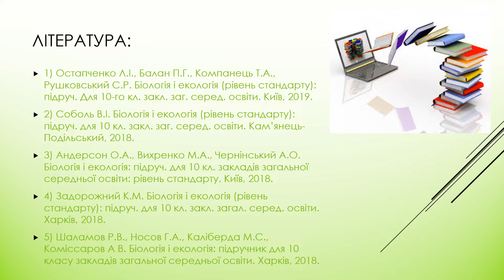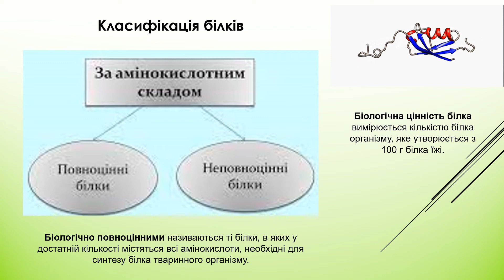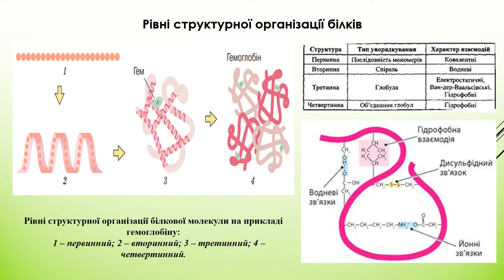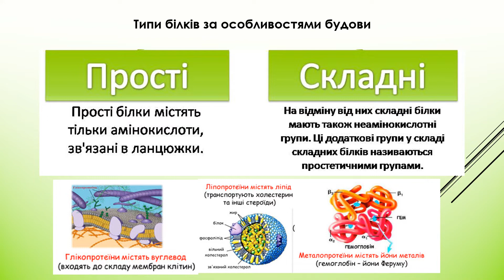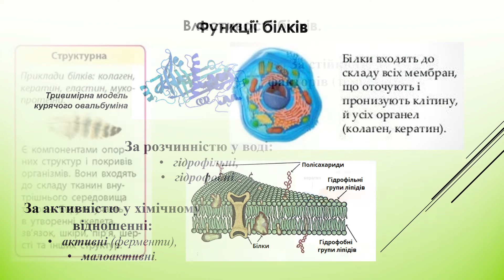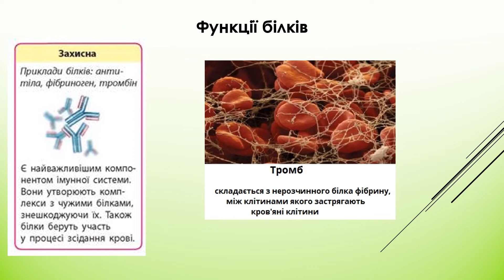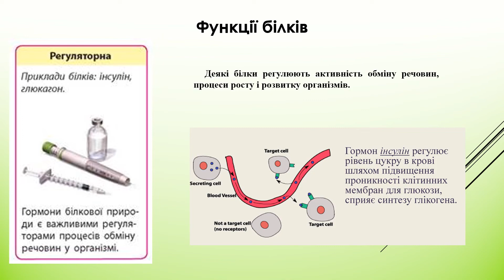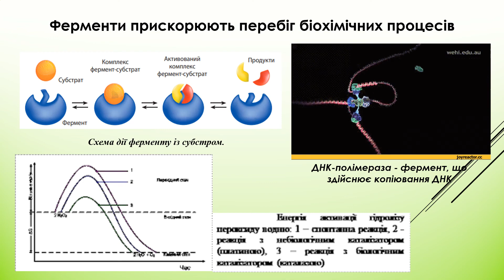22. БУДОВА Й БІОЛОГІЧНА РОЛЬ БІЛКІВ / Біологія і екологія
Вітаю! Дане відео  призначене для вивчення дисципліни "Біологія та екологія", яке може стати в нагоді учням 10-11 класів старшої школи та студентам 1 курсу закладів ФПО та ПТО. Відеоролик озвучений синтезованим голосом. Матеріал відповідає навчальній  програмі рівня стандарту. Вдалого навчання!